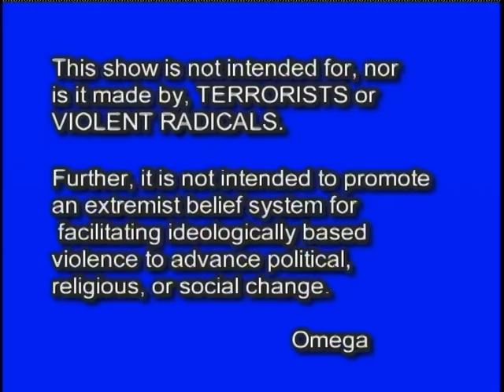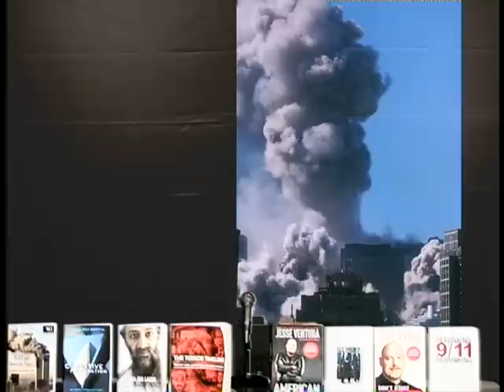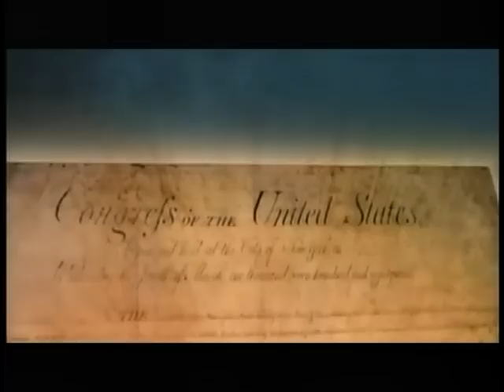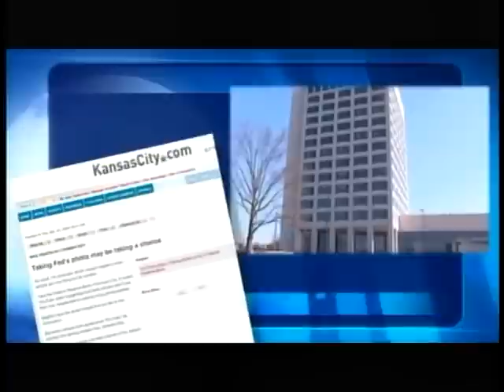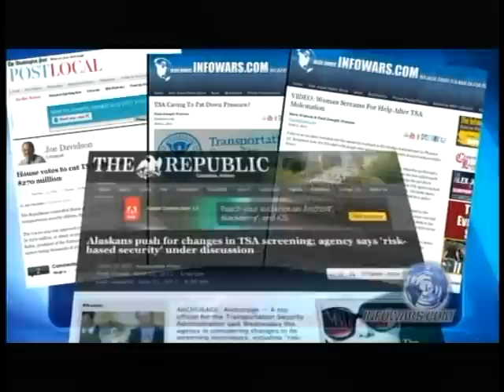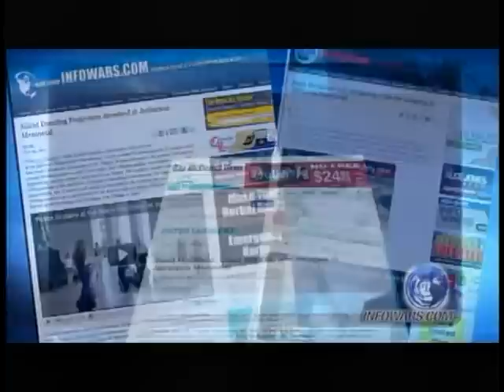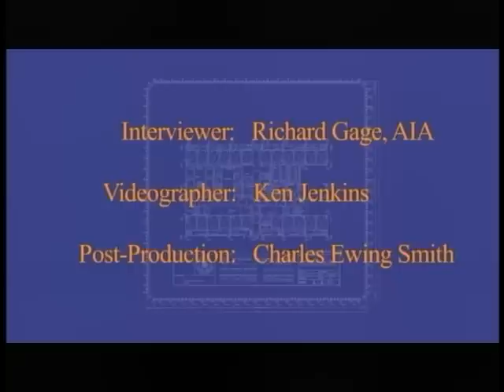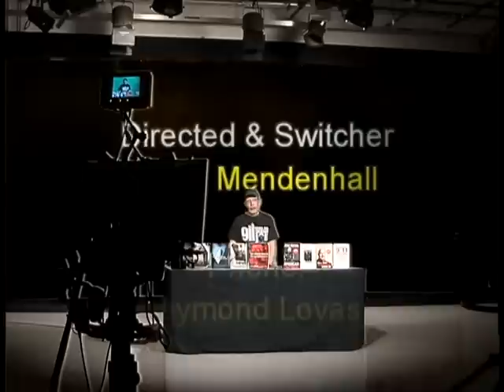911 was an INSIDE JOB s4e13 (6-11-11) (full episode)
9/11 learning curve and event OVERLOAD.  Alex Jones summarizes 9/11 for the BBC.  House of Texas vs TSA groping, Alex Jones calls for spontaneous TSA protest.  Clips of AE911TRUTH interviews from "9/11: Explosive Evidence" with Eric Lawyer of FIREFIGHTERS for 9/11 TRUTH and Kathy McGrade, Metallurgical Engineer. Discussion of Heat behavior. We take phone calls from viewers for the last 15 minutes. A caller brings up JESSE VENTURA.  In a surprising and uncharacteristic weakening of his intellect, Jesse Ventura recently began MINDLESSLY parroting  the totally discredited, D.E.W. (Directed Energy Weapons) nonsense. Since he is now promoting Dr. Judy Woods' DEW "theory" sans 'Critical Thinking', his previous support of 9/11 TRUTH is suspect, if not meaningless.